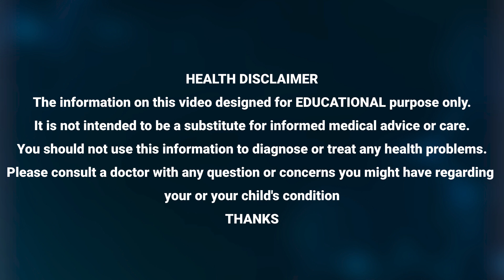Dr. Nikitha Gynecologist | లేట్ వయసులో ప్రెగ్నెన్సీ వస్తే? | ManamTV Ayurvedam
Watch►Dr. Nikitha Gynecologist | లేట్ వయసులో ప్రెగ్నెన్సీ వస్తే? | ManamTV Ayurvedam